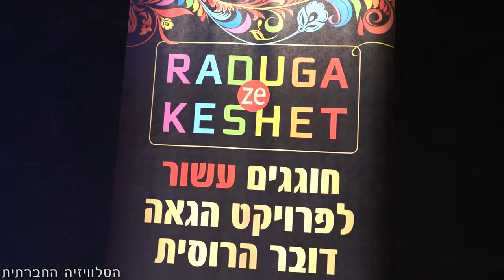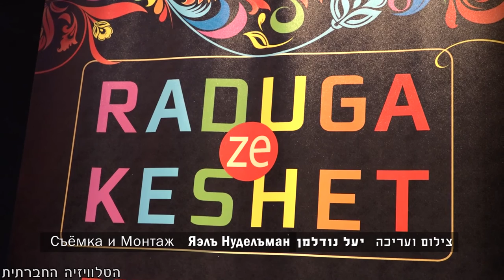Raduga Ze Keshet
Александра Лопата, активистка ЛГБТ сообщества и новая репатриантка из Украины, приняла участие в обсуждении за круглым столом в израильском ЛГБТ центре, проходившем в минувшую среду (13/01/16) в Тель-Авиве. Поводом для встречи активистов, послужило празднования 10-летия проведения проекта, ориентированного на русскоязычное ЛГБТ-сообщество в Израиле.
В своем обращении к присутствовавшим, Лопата рассказала о положении ЛГБТ-сообщества в России и Украине, а также об увеличении количества новых репатриантов из данных стран. По ее словам, с точки зрения статистики, около 50% репатриантов - представители ЛГБТ, которые, от части, принимают выбор покинуть свои страны в связи с учащением случаев гомофобии, и надеются найти "убежище" в Израиле.

לכסנדרה לופטה, פעילה להט"בית מאוקראינה שעלתה לארץ לא מזמן השתתפה בשבוע שעבר (13/01/16) בפאנל תחת הכותרת "גבריט פה רוסקי - יותר מלדבר רוסית" שהתקיים כחלק מחגיגות העשור לפרויקט הגאה דובר הרוסית. בדבריה התייחסה לופטה למצב הלהט"בים ברוסיה ובאוקראינה כיום וגם לעלייה היחסית במספר העולים ממדינות אלה בשנים האחרונות. מבחינה סטטיסטית כמחצית מאותם עולים ועולות הם להט"בים אשר בחלקם בוחרים לעזוב את ארצות מוצאם, רוויות הלהט"בקופוביה בתקווה למצוא מפלט בארץ.